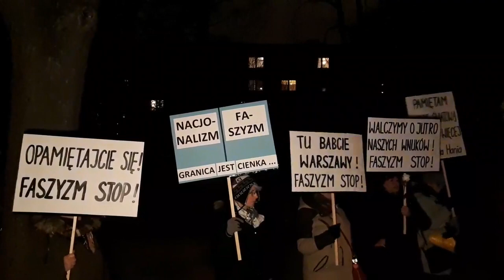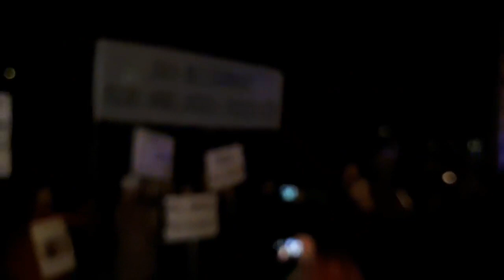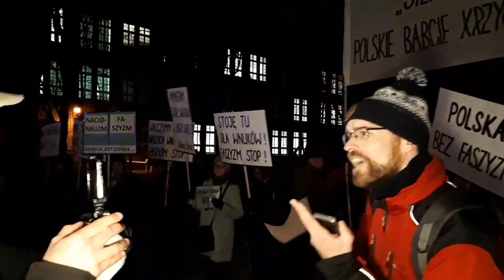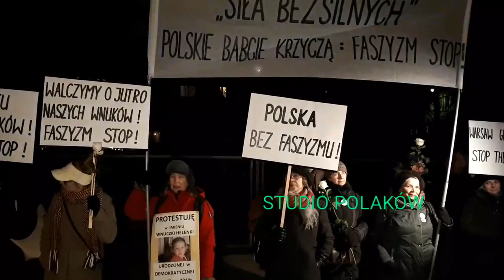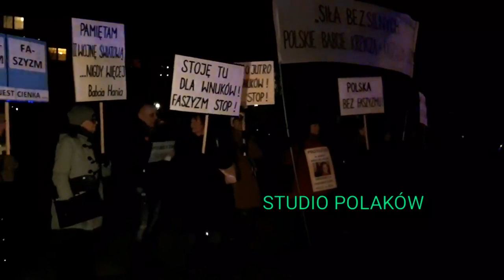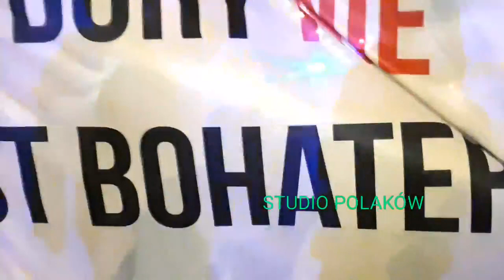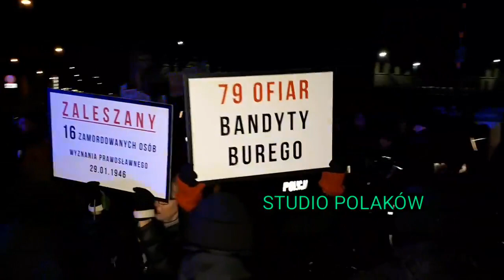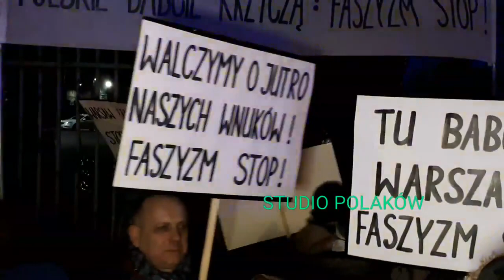Naprzeciw nacjonalistów przeciw gloryfikowaniu morderców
Zapraszamy do polubienia strony :)

Stańmy naprzeciw nacjonalistów w ciszy, pokojowo, bez agresji i przemocy.

Niech przedstawiciele mediów, mieszkanki i mieszkańcy Warszawy zobaczą ten kontrast. Między przeciwnikami gloryfikacji morderców, a nacjonalistami wykrzykującymi "śmierć wrogom ojczyzny" i "znajdzie się kij na lewacki ryj" nie ma symetrii.
Ci pierwsi stoją w akcie desperacji, tam gdzie powinny stać służby państwowe, i jedyne czego oczekują to poszanowanie ludzkiej godności.
Ci drudzy wykluczają i dają sobie prawo do decydowaniu, komu się prawa i głos należą, a komu nie.

Jak co roku, 1 marca pod pretekstem Narodowego Dnia Pamięci Żołnierzy Wyklętych przez Polskę przejdą marsze organizacji nacjonalistycznych i faszyzujących – często z udziałem przedstawicieli władz państwa. Jak co roku, naprzeciwko nich staną Obywatele RP, protestując przeciwko wzniecaniu nienawiści wobec przeciwników politycznych, a także ludzi innej narodowości, wyznania bądź koloru skóry. Protestować będziemy także przeciwko nadużywaniu bolesnych doświadczeń polskiej historii. Żołnierze Wyklęci to niezłomni bohaterowie, jak Witold Pilecki czy generał „Nil” Fieldorf. Ale maszerujący przez Polskę nacjonaliści częściej od nich niosą na sztandarach ludzi, których desperacja czy nienawiść narodowościowa przywiodła do zbrodni. Przykładem najbardziej jaskrawym, choć niestety nie jedynym, jest Romuald Rajs „Bury” (źródło z którego rozkazu ginęli na Podlasiu polscy obywatele wyznania prawosławnego, w tym ciężarne kobiety i dzieci. Marsze ku czci Burego idą wśród wciąż pamiętających jego zbrodnie świadków i żyjących krewnych ofiar.

Wybór tych bohaterów nie jest przypadkiem, podobnie jak okrzyk, że „na drzewach zamiast liści będą wisieć komuniści”. To nie jest „historyczna rekonstrukcja”. „Komunistą” staje się każdy, kogo narodowcy wskażą palcem. Jest wtedy zdrajcą, zostaje wyłączony ze wspólnoty Polaków. To do niego skierowany jest okrzyk „śmierć wrogom ojczyzny”.

1 marca jest też czasem sprawdzianu dla nowowybranych miejskich władz samorządowych, wywodzących się w większości z obozu demokratycznej opozycji. Czekamy na obserwatorów z ratusza, czekamy na rozwiązania demonstracji łamiących prawo. Nie tylko przemoc fizyczna je łamie. Również mowa nienawiści, groźby karalne i faszystowskie symbole.

Skrzyżowanie Rakowieckiej i Kazimierzowskiej.
1 marca 2019 r.
Godzina: 18:45 - prosimy o punktualność.